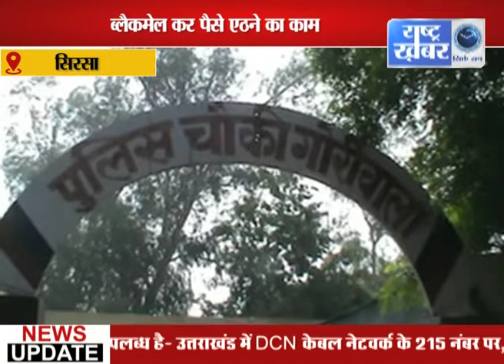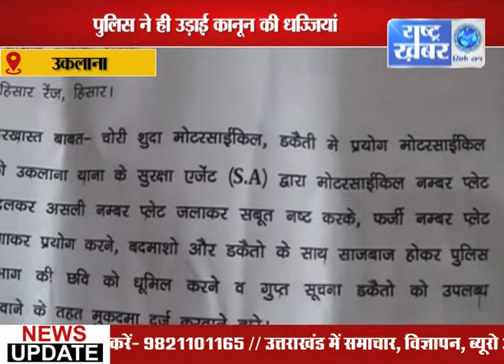बी.पी.एल परिवारों के रास्ते और नहर पर कब्जा// RASHTRA KHABAR NEWS//